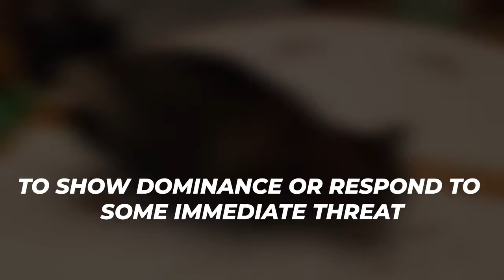STOP Cat Biting: “5 Secrets” I Wish I'd Known Earlier To Stop My Cat From Biting [UPDATED]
Seven Secrets to Stop Your Cat from Biting You: While walking through a dense jungle, you can hear noises coming from the tall trees. You come across a large tiger as you begin to explore the area. The giant tiger watches you and decides to make you its next meal. This giant cat appears and grabs you before you can flee.

Your cat might see itself as a giant tiger biting your arm. STOP Cat Biting: “5 Secrets” I Wish I'd Known Earlier To Stop My Cat From Biting [UPDATED]. But you see it as a small feline who is misbehaving, causing you pain. Cat bites can be both dangerous and inappropriate in a household. We all instinctively do the same thing: we look online to find solutions. Lucky you if you found this video. Seven secrets to getting your cat to stop biting are what we will be sharing with you.

Before we can learn how to control these beautiful felines, it is important to understand why cats bite. Young kittens can be quite mouthy but it is normal. STOP Cat Biting: “5 Secrets” I Wish I'd Known Earlier To Stop My Cat From Biting [UPDATED]. However, their parents and older siblings will teach them manners. If they are not clear enough, their parents or siblings will tell them that their bites can be painful. It is amazing how many paw-smacks are necessary to grasp that biting hurts.

Cats get more aggressive as they age. A cat can bite for one of three reasons: To assert dominance or to respond to an immediate threat. If your cat bites you and doesn't stop, it is a sign that this is the case. You can stop your cat from being too excited. If your cat bites to stop attention, it is usually not aggressive and doesn't puncture skin.

To communicate with you. STOP Cat Biting: “5 Secrets” I Wish I'd Known Earlier To Stop My Cat From Biting [UPDATED]. To get your attention, some cats prefer to bite rather than meow. If your cat starts biting to communicate with you, it is possible to tell if they are trying to get your attention to do something. This could be to play or for food. We now have a better understanding of the reasons your furry friends bite. Let's learn some ancient wisdom about how to stop them from biting!

🌟Having a hard time knowing if your cats are in good health? A type of litter that can help rack the health of your cat, sounds too good to be true, but this litter changes color to track your cat’s health, informs you if your best friend may be a bit uncomfortable and when it is time to see the vet. Check it out ↙️